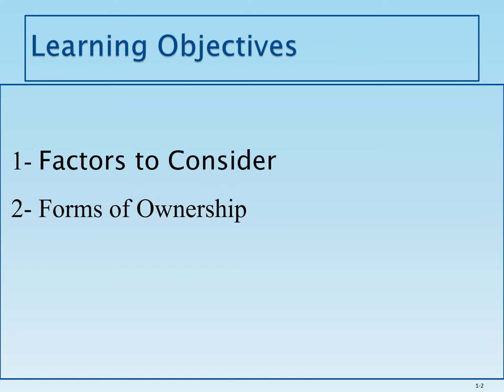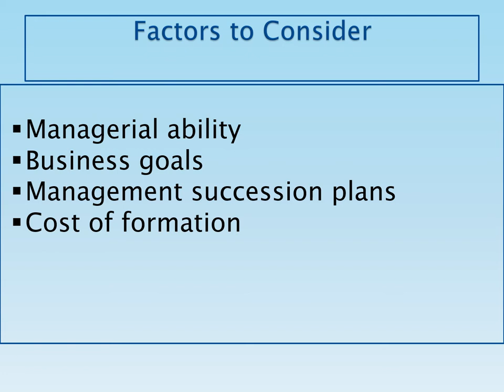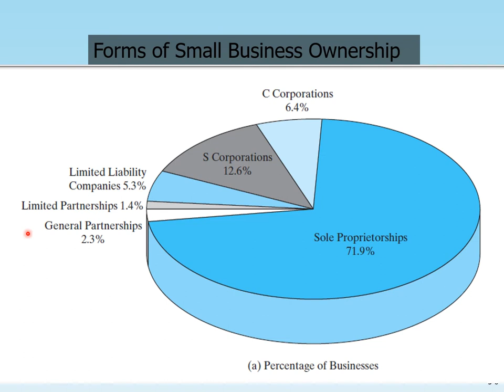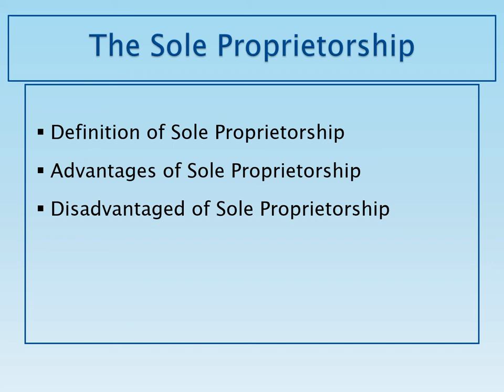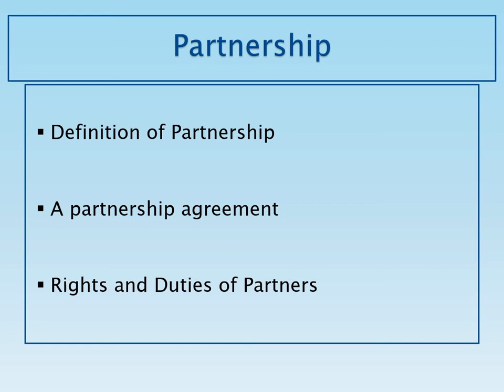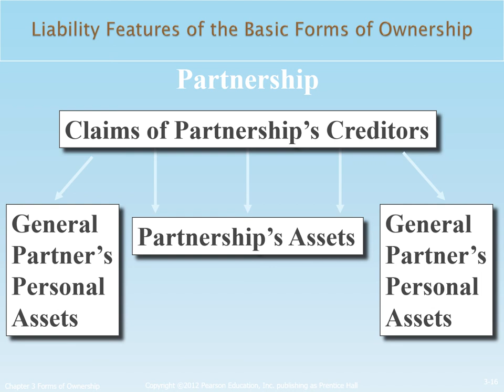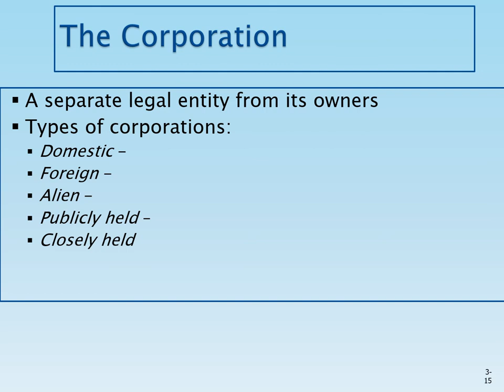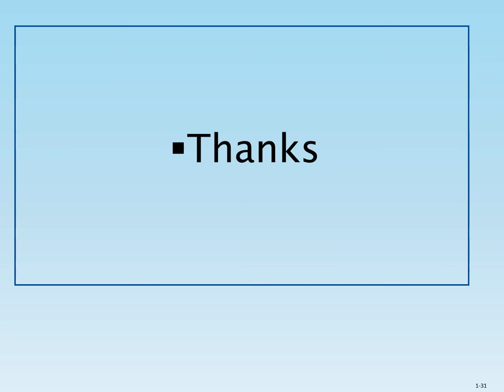الفرقة الرابعة-E-ادارة الاعمال-مادة مشروعات صغيره-محاضره (7 ابريل 2020)-دكتور/أحمد السطوحي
ownership grade_4 small_business#